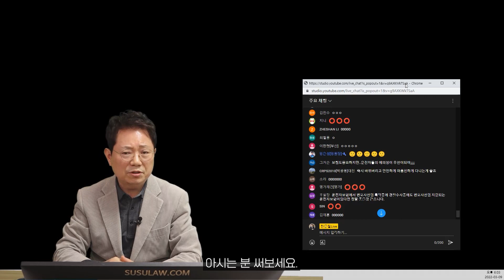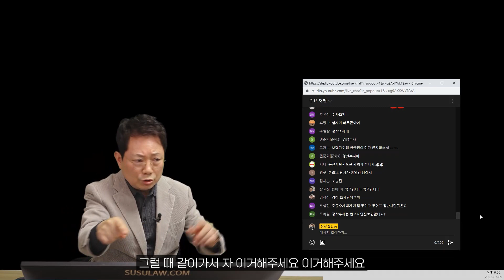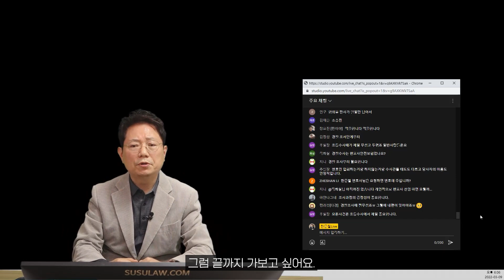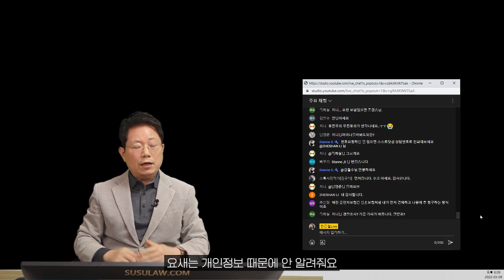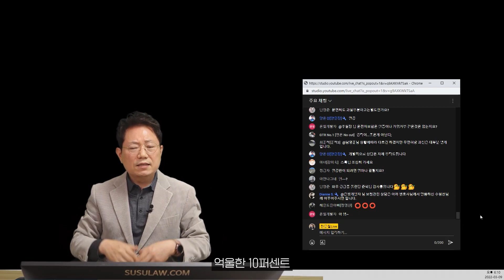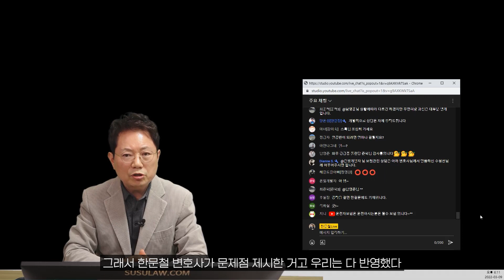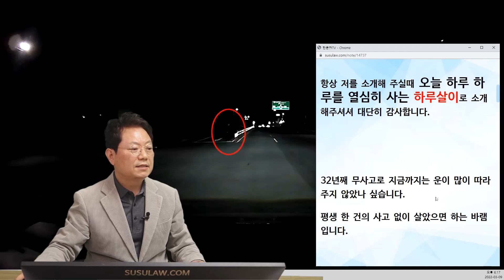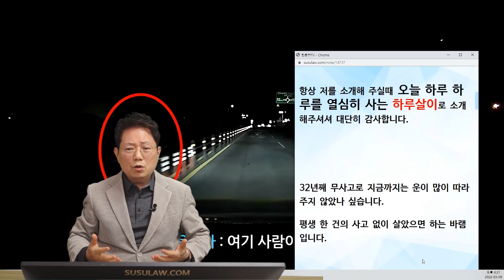15132회. [ 똑똑한 운전자보험 만들어주세요 ]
27012
220309 수 오후 생방송
운전자보험만들어주세요 + 중앙분리대에쪽에서 서있는 사람,

항상 저를 소개해 주실때 오늘 하루 하루를 열심히 사는 하루살이로 소개해주셔셔 대단히 감사합니다.

32년째 무사고로 지금까지는 운이 많이 따라 주지 않았나 싶습니다.

평생 한 건의 사고 없이 살았으면 하는 바램입니다.

오늘 영상도 사고는 아닙니다.  지나고 나서 너무 놀래서 영상을 올려봅니다.

영상에서 보시면 좌측에 검은 옷을 입은 분이 길을 건너려고 중앙분리대쪽에 서 있습니다.

저는 그 전에는 전혀 보지를 못했고 그분 바로 앞 2~3미터쯤에서 좌측에 시커먼 사람이 서 있는 걸 봤습니다.

너무 놀래서 나도 모르게 어 놀래라~ 하는 소리가 입에서 나왔습니다.

만약 저분이 제 차로에서 저렇게 서 있다가 사고가 났으면 저한테 과실이 어떻게 되는지요?

한문철 변호사    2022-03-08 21:14
저도 숨은 그림 찾기 해서 겨우 찾았네요~

정말 저승사자 맞네요^^

저 상태에서 사고났으면

경찰은 블박차 잘못이라 하겠지만 검찰이나 법원에서는 무죄여야 옳겠다는 의견입니다.